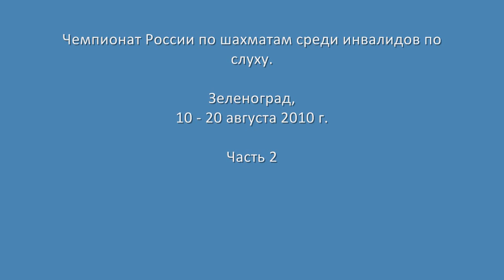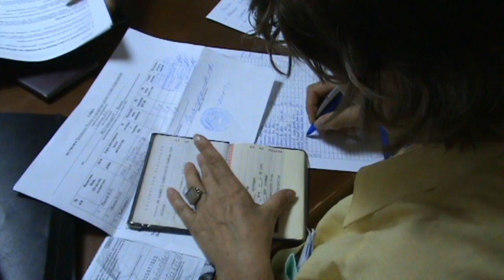Zelenograd 2010. Ch Russia Men&Women. Mandate Commission.wmv